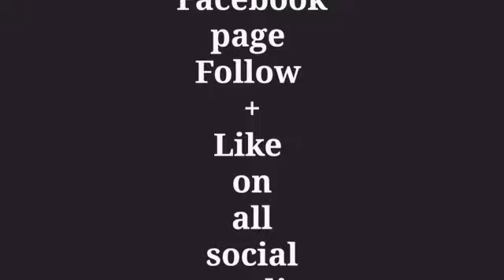Ne skas pe ano yang la salam | Balti song